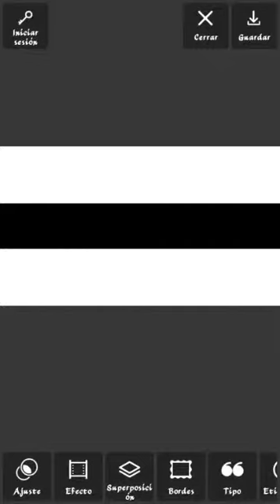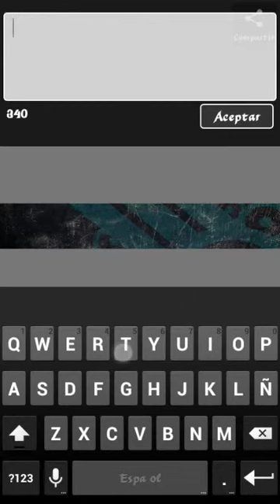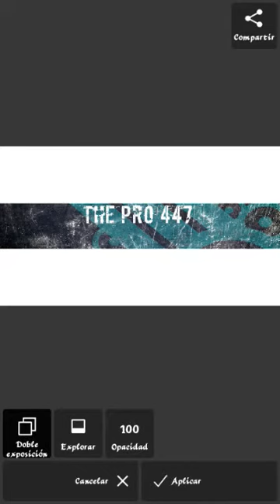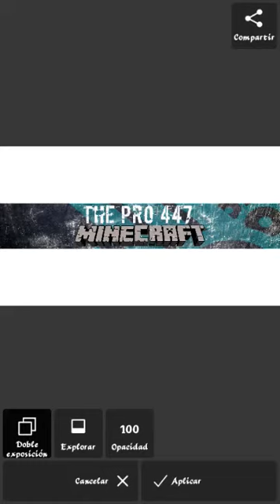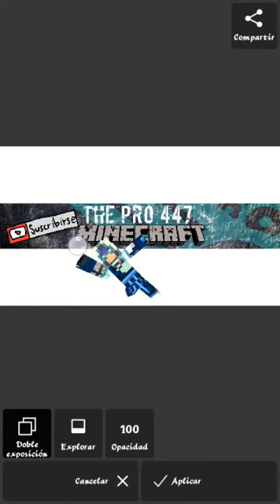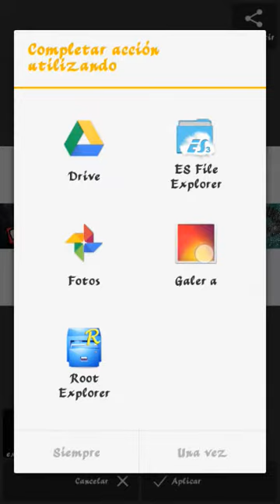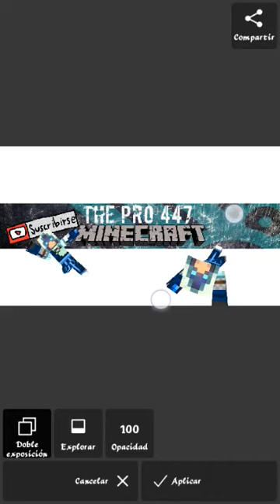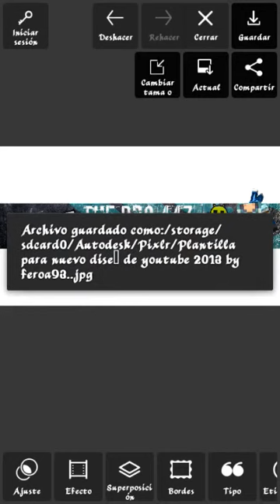Nuevo banner para el canal!!